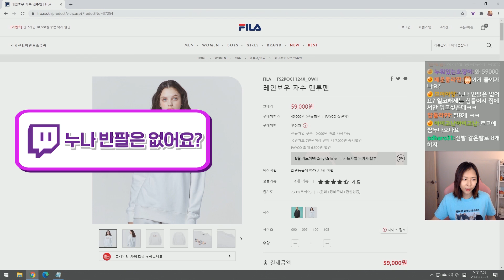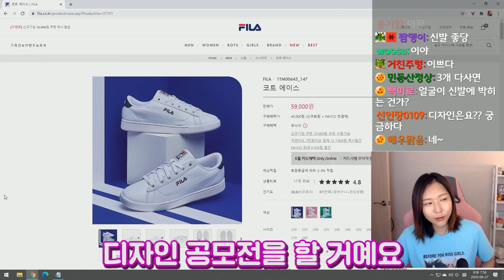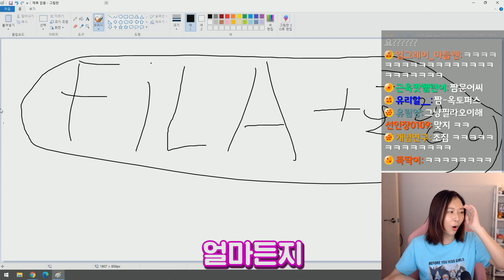휠라X유튜브게이밍 짬타수아 콜라보 공모전!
공모전 참여 링크입니다^^ 30일부터 공모전이지만 미리 올려놓아요~!
오늘부터 참여해주셔도 되지만 기왕이면 내일(30일)부터 참여해주시면 감사하겠습니당~ 심사기준은 선착순과 전혀 무관해용!!
자세한 판매 일정은 진행에 따라 변동될 수 있어서 추후에 또 공지드릴게용~!